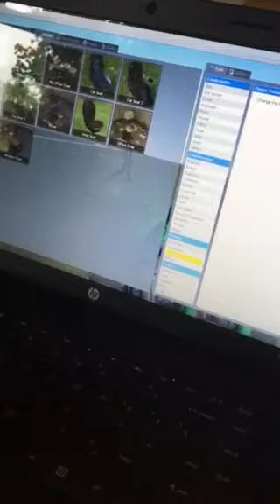This is Tommy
He's been in a car accident.